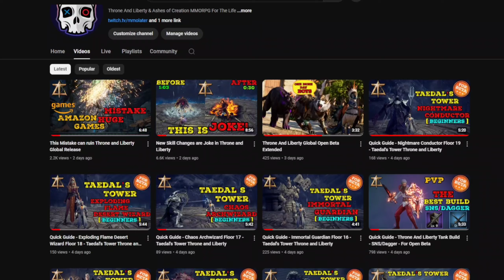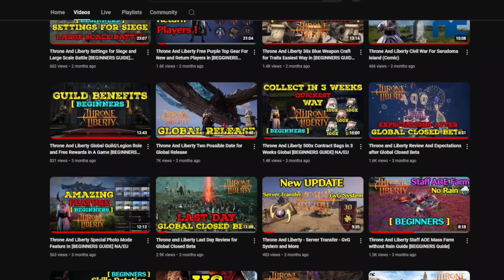100 Hours of Playing Throne And Liberty Open Beta - Review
Throne and liberty Global release